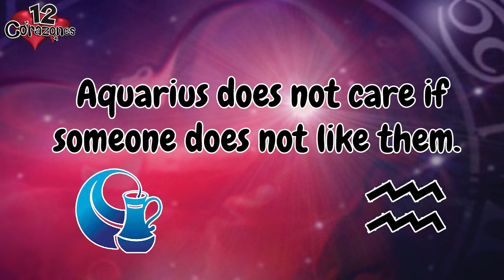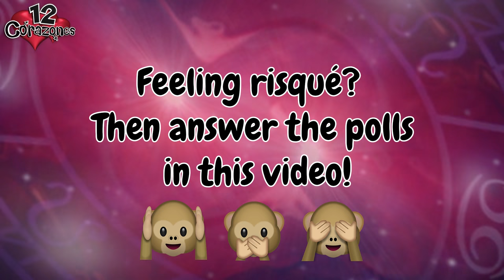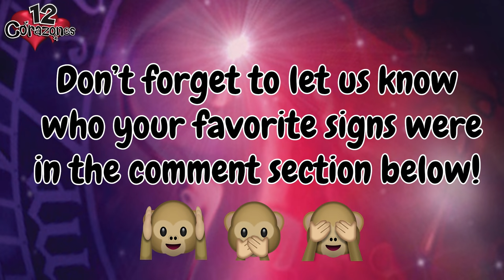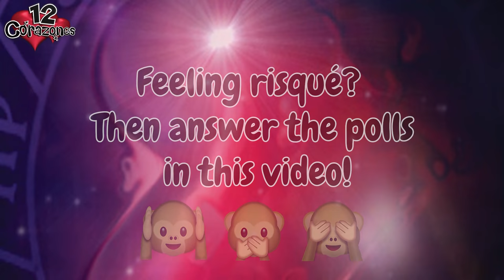12 Corazones💕: Basketball Special | Full Episode | Telemundo English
12 Corazones Full Episodes:

These men usually jump high for a slam dunk! But today they're jumping with the hope that they can find true love!

About 12 Corazones:

12 Corazones (Spanish pronunciation: [ˈdose koɾaˈsones], 12 Corazones) is a Spanish-language dating game show produced in the United States for the television network Telemundo since January 2005, based on its namesake Argentine TV show format The show is filmed in Los Angeles and revolves around the twelve Zodiac signs that identify each contestant. The show is hosted by Penelope Menchaca and features advice from co-host Maximiliano Palacio, an Argentine former polo player turned actor, and Edward'O, an astrologist; Palacio and Edward'O often appear alternately in some episodes and simultaneously in others.